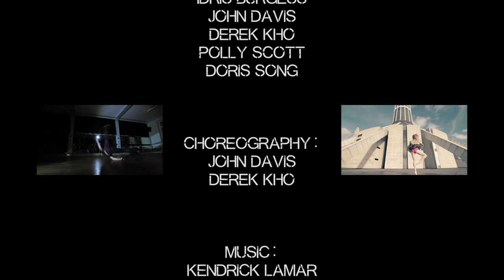John Davis & Derek Kho Choreography | "Swimming Pools" Kendrick Lamar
John Davis & Derek Kho Choreography to the song Swimming Pools by Kendrick Lamar.

Film by Liverpool Dance Film - Student society at the University of Liverpool, UK.